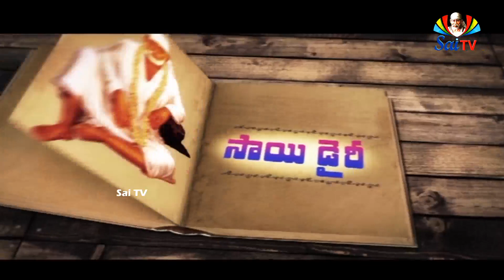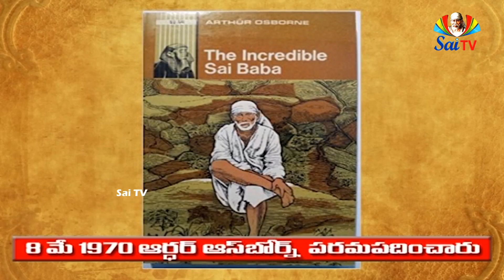SAI DIARY EPISODE ON 8th MAY 2020 II AVS SAIRAM II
SAI DIARY EPISODE ON 8th MAY 2020 II AVS SAIRAM II SAITV II